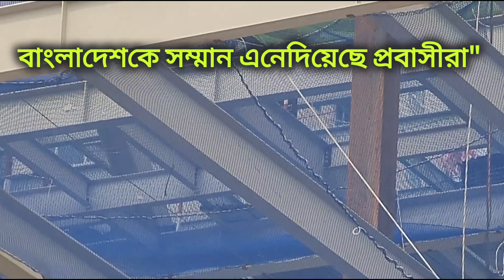six-story shopping complex in the center of Kuala Lumpur, Malaysia. 145 @ BABU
South Korea’s Samsung C&T Corp. bagged a $179 million deal to build a shopping complex in Malaysia.

Samsung C&T said Sunday it received a confirmation from Arah Moden Sdn Bhd., awarding it to lead the project of constructing a six-story shopping complex in the center of Kuala Lumpur, Malaysia.

The so-called KLCC Lot L and M Podium project is expected to cost about $179 million to build, the company said. It plans to break ground for the project next Monday to complete the construction by October 2022.

The six-story shopping complex is a part of the Malaysian government’s Kuala Lumpur City Center (KLCC) project to install a multipurpose development area in Kuala Lumpur, Malaysia that consists of the world’s tallest twin buildings, a shopping mall, office buildings and hotels.

The shopping complex to be located in the area will host shopping malls and department stores, as well as a gallery of Malaysian oil and gas company Petronas. It will be connected to a subway station under construction now, and part of the building will be sustained without pillars for atypical structure.

Samsung C&T successfully completed the building of Dondaemun Design Plaza (DDP), the world’s biggest atypical building in Seoul designed by world renowned architect Zaha Hadid. It also has maintained a close relationship with Klcc (Holdings) Sdn Bhd, parent company of the project owner Arah Moden Sdn Bhd that ordered many construction projects to the Korean firm in Malaysia.

It has successfully completed various projects such as Petronas Twin Towers and Maxis Tower in the country. Other projects for Star Residences KLCC, UM City, Merdeka PNB 118 and KLCC Lot 91 are also under construction in Malaysia, according to Samsung C&T.